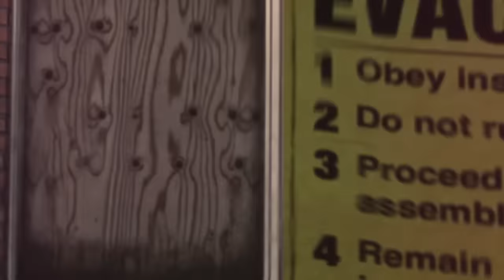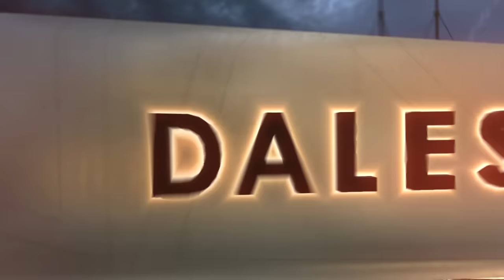Pamaj - 1 Million Subscribers Montage By Pride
LIKE AND FAVORITE FOR THE LONG AWAIT 1 MILLION MONTAGE!

Cartel - No Motivation
Cartel - Sympathy
The Royal - Shake Me Up
LYRICS VIDEOS!